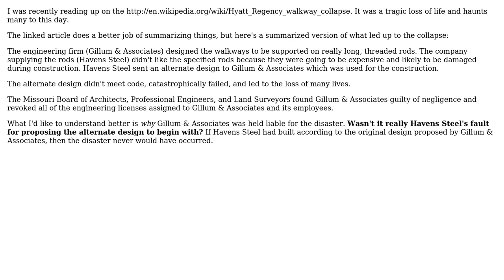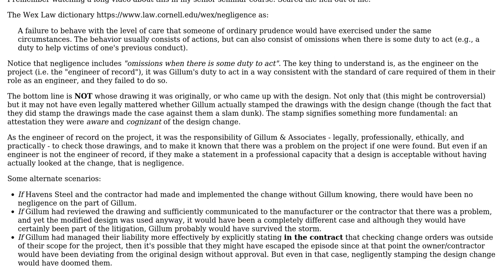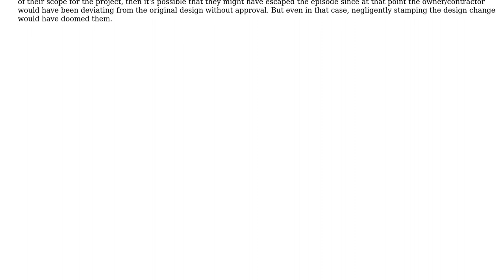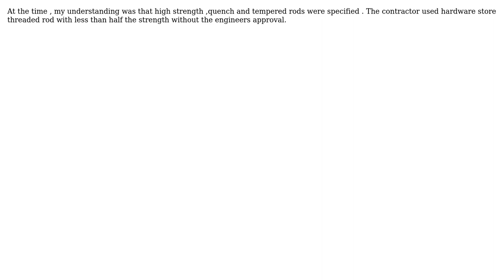Engineering: Why were engineers negligent in the 1981 Hyatt Regency walkway collapse?